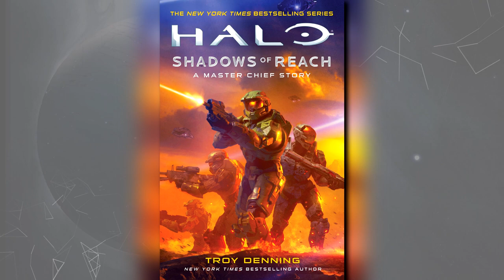Halo News - Un roman sur Reach, pour Infinite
Que diriez vous d'un nouveau roman pour préparer Halo Infinite ?